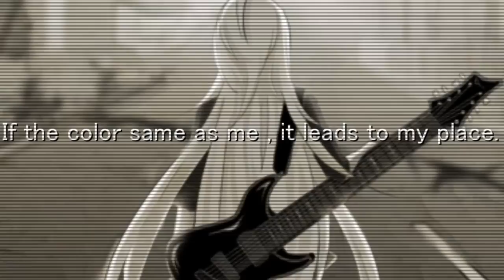【IA】 LOSER 【Original】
lyric & music : lesxpaulx
illust : 流花